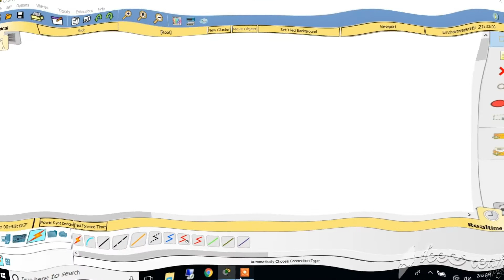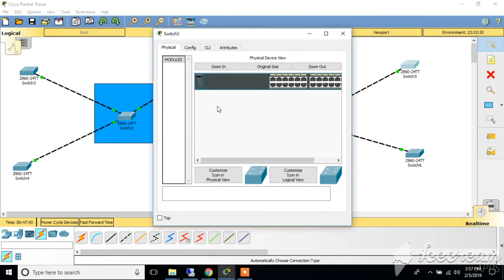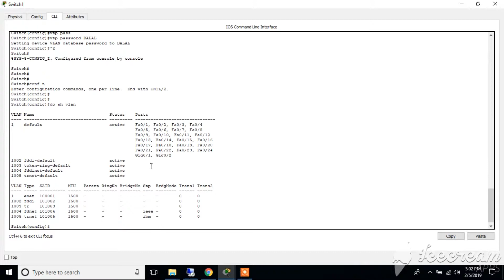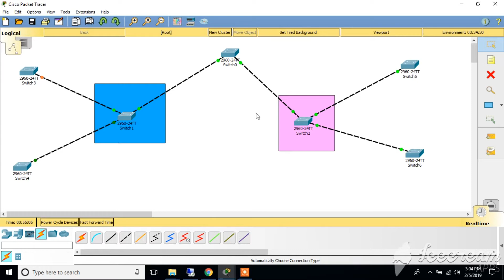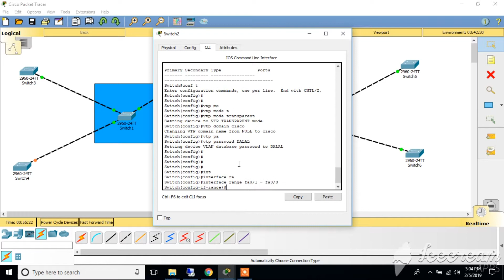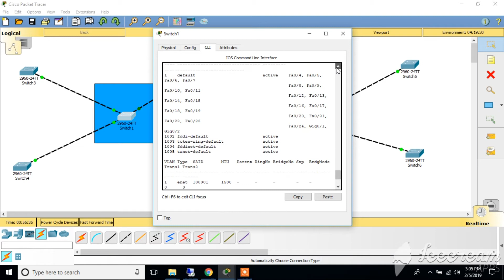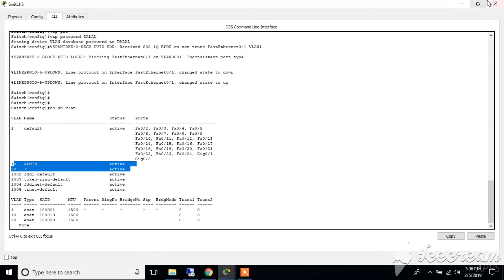VTP configuration in networking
VTP reduces administration in a switched network. When you configure a new VLAN on one VTP server, the VLAN is distributed through all switches in the domain. This reduces the need to configure the same VLAN everywhere. VTP is a Cisco-proprietary protocol that is available on most of the Cisco Catalyst series products.
 if you have any question than do comment